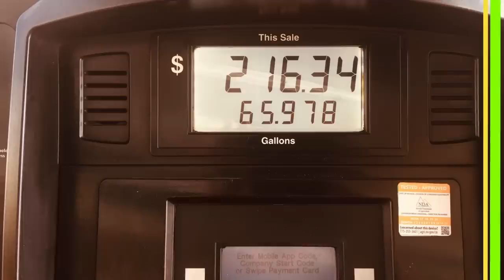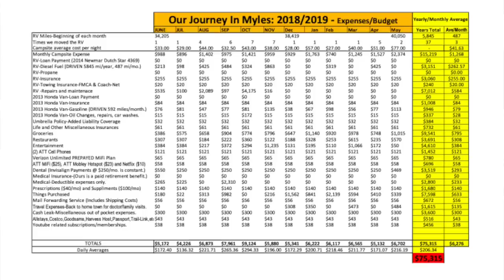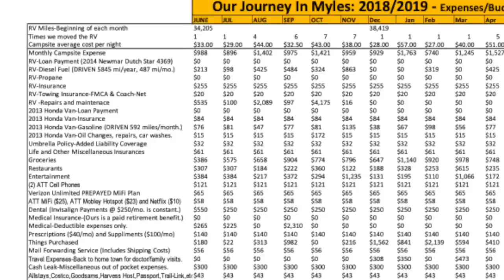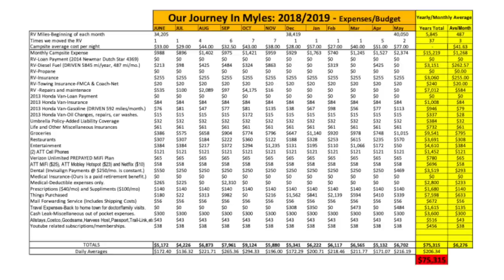RV LIVING COSTS | ONE YEAR FULL TIME TRAVEL IN A CLASS A MOTORHOME EP76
HOW EXPENSIVE IS LIVING FULL TIME IN AN RV?  GET OUR FREE EXCEL SPREADSHEETS WITH OUR 2019 TRAVEL COSTS. Only YOU can determine what those costs will be with proper equipment selections and accurate expectations up front.  As of today, July 15th  2024, these cost sheets are still available!!!

NOTE! This video has been updated as of July 2023.
Check out: "RV Living Costs | How much does it cost to Full-Time RV? | 5 Yrs Travel in Class A Motorhome | EP276"

This link is being reserved for YT Channels to “reward” their real viewers and real subscribers.

For more RV Travel financial cost information, checkout our new

( "MAY" have to add "Our Journey In Myles" in as a referral.)

The costs to RV in a Class A Diesel Pusher can be all over the map! The length, brand and year of the rig you select will GREATLY affect each and every item you need to think about.  As just one example, I will tell you how our two years on the road full time has turned out in our 2014 Newmar Dutch Star Model 4369 that we bought used in June of 2017.

First year was more than the second year to get everything “ship-shape”.  We expect the third year to be high as well, because it will be starting with replacing 6 tires.

So in the first year:
We needed all new (10) batteries because they were shot. (Bought Lifelines)  =  $2500
Needed to fully service chassis, as  I  had poor records from previous owner   =  $2300
Major slide issues,  Oasis service,  jack maintenance,    roof sealing, etc.          = $7300
Belts,  Trans Oil,  Dash A/C charged,  Coach Wt,  Coolant,   Dash electronics    = $1300
New  Front  Tires  and  Tyron  Tire  Bands                                                                = $3350
First year out grand total, to get "Ready to Roll",. at $16,750 Whew!!

Our  second  year  out, our  maintenance  costs  ended  up lower                        =$7000
This is the year discussed in our "Costs to Full Time RV”  Travel video.

Our third year out we will get the remaining 6 tires at $4800 plus whatever else!

* We are a participant in the Amazon Services LLC Associates Program, and other separate affiliate advertising programs designed to provide a means for us to earn fees by linking to Amazon.com and these other affiliated sites. With absolutely no added costs to you, using these links is great convenience and vote of confidence to us and our travel channel!

If you would like to see all the gear we love & use daily during the 6 years on the road and counting, go to our Amazon Store

Our Journey In Myles is a channel for fun, sharing and exploring the wonders of Full Time RV Life together with you.  Sue & I are not RV, RV Travel, or experts in anything! You need to do your own research, and to develop your own special style.